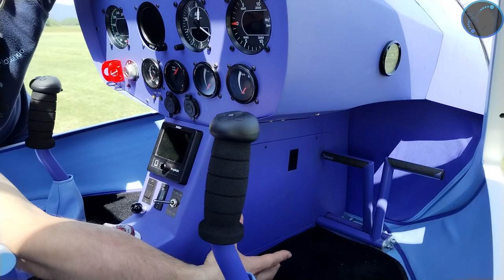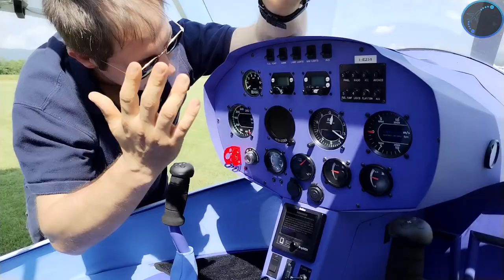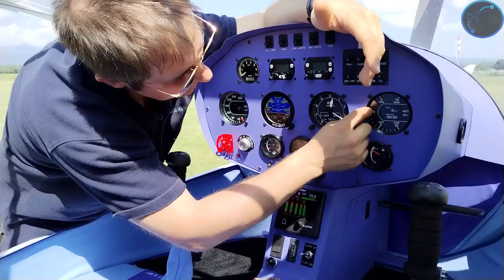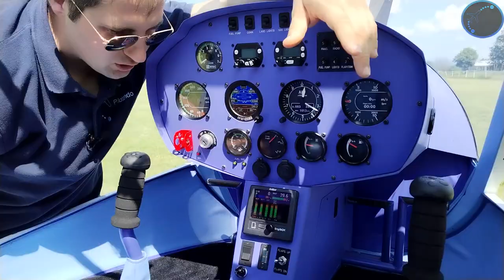Fly synthesis - Storch la recensione completa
Fai tua la penna tattica multiuso "pilotando"

Attrezzatura:
insta 360 oneR sotto l’ala, insta Go2 vista POV,Nilox F60 dentro l’abitacolo,Samsung S8 generali